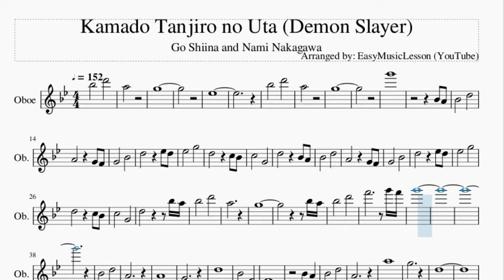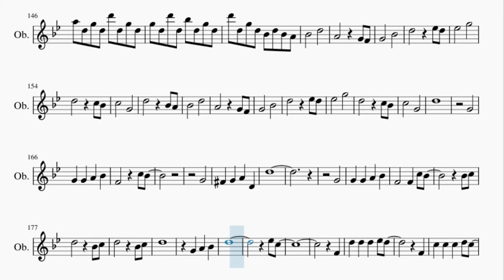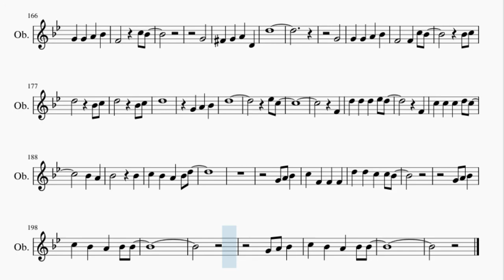Oboe Sheet Music: How to play Kamado Tanjiro no Uta (Demon Slayer) by Go Shiina and Nami Nakagawa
Here is a sheet music/tab video on the song Kamado Tanjiro no Uta (Demon Slayer) by Go Shiina and Nami Nakagawa on the oboe. A oboe sheet music arrangement which is transposed to notes that are easily played by oboe, for the song Kamado Tanjiro no Uta (Demon Slayer) by Go Shiina and Nami Nakagawa.

EasyMusicLesson2 teaches you to play the your favorite instrument, through well-arranged sheet music so that you too can learn how to play Kamado Tanjiro no Uta (Demon Slayer) by Go Shiina and Nami Nakagawa on the oboe as fast as you can. A oboe sheet music with backing tracks to help your play the song better.

Chords of Oboe arrangement:
Bb Maj   F Maj   G Min   D Min   E Dim   A Sus 4   A Maj   D Min
C Maj   Bb Maj   F Maj   G Min   D Min   E Dim   A Sus 4   A Maj
D Min   C Maj   Bb Maj   D Min   C Maj   Bb Maj   Bb Maj   D Min
Bb Maj   F Maj   A Min   D Min   Bb Maj   F Maj   A Min   D Min
Bb Maj   C Maj   D Min   C Maj   Bb Maj   F Maj   G Min   D Min
E Dim   A Sus 4   A Maj   Bb Maj   F Maj   D Min   Bb Maj   A Maj
D Min   C Min 7   F Maj   Bb Maj   F Maj   D Min   G Min   F Maj
B Dim   G Min   C Maj   F Maj   F Maj   E Dim   A Maj   D Min
F Maj   A Min   A Min   Bb Maj   C Dom 7   A Min   A Maj   D Min
G Min   C Maj   F Sus 4   F Maj   G Min   F Maj   Bb Maj   A Min
G Min   F Maj   G Maj   A Maj   D Min   A Min   Bb Maj   A Min
G Min   F Maj   Bb Maj   C Maj   F Maj   F Maj   E Dim   A Maj
D Min   F Maj   A Min   A Min   Bb Maj   C Dom 7   A Min   A Maj
D Min   G Min   C Maj   F Sus 4   F Maj   D Min   C Maj   Bb Maj
D Min   C Maj   Bb Maj   D Min   C Maj   Bb Maj   G Min   F Maj
G Maj   A Maj   D Min   C Maj   Bb Maj   F Maj   G Min   F Maj
Bb Maj   A Sus 4   A Maj   Bb Maj   F Maj   D Min   Bb Maj
A Maj   D Min   C Min 7   F Maj   Bb Maj   F Maj   D Min   G Min
F Maj   B Dim   G Min   C Maj   F Maj   F Maj   E Dim   A Maj
D Min   Bb Maj   C Maj   A Maj   D Min   A Maj   A Min   B Min 7 b5
G Min

Melody notes of Oboe:
Bb5       D6
A5
G5
Eb5
Bb5       D6
A5
G5
G6
Bb4 A4
Bb4       D5
A4         G4 F4
G4       Bb4
D5         Eb5 D5
Eb5       G5
D5         C5 Bb4
C5       G4
D5         Bb4 A4
Bb4       D5
A4         G4 F4
G4       Bb4
D5         Eb5 D5
Eb5       G5
D5         C5 Bb4
C5       G4
D5           Bb5 A5
Bb5       D6
A5
G5
Bb5 A5
Bb5       D6
F6           G6 F6
G6
Bb4       D5
A4
A4
G4
D5
Bb4       F4
F4
Bb4   A4
Bb4       D5
A4
A5
G5
D5
F5
Bb4           G4
D4   Bb4 C5 D5
D5     Bb4     Bb4
G4     G4
C6
F6
Bb4 A4
Bb4       D5
A4         G4 F4
G4       Bb4
D5         Eb5 D5
Eb5       G5
D5         C5 Bb4
C5       G4
Bb4
G4
G4
Gb4   G4   A4   D4
D5
G4
G4   G4   A4   Bb4
F4       F4   C5 Bb4
Bb4 C5
D5
G4   A4   Bb4
D5
Eb5 C5
F4
D5   D5       Eb5 D5
F4
C5   C5       D5 C5
Bb4   A4
Bb4         Bb4
C5   Bb4   A4   Bb4 D5
D5   D5   C5   C5 Bb4
G4 A4 Bb4
C5   Bb4   A4   Bb4 Bb4
Bb5 A5
Bb5       D6
A5         G5 F5
G5       Bb5
D6         Eb6 D6
Eb6       G6
D6         C6 Bb5
C6       G5
D6         Bb5 A5
Bb5       D6
A5         G5 F5
G5       Bb5
D6         Eb6 D6
Eb6       G6
D6         D6 C6
Bb5
G5 Bb5 D6
Eb6
F6         F4
F4
Bb4   A4
Bb4         Bb4
G4 A4 Bb4
A5 D5 G5 D5 D6 D5 G5 D5
G5 D5 D6 D5 Bb5 D5 G5 D5
D6 D5 G5 D5 Bb4 D5 D5 Eb5 F5 G5
A5 D5 G5 D5 D6 D